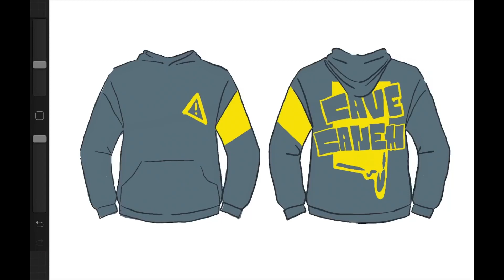“CAVE CANEM”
Beware The Dog